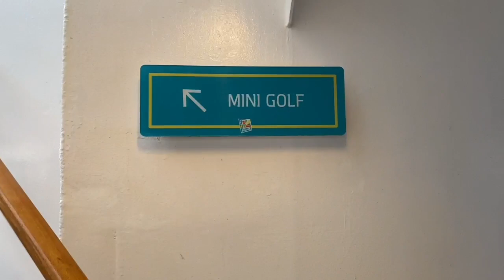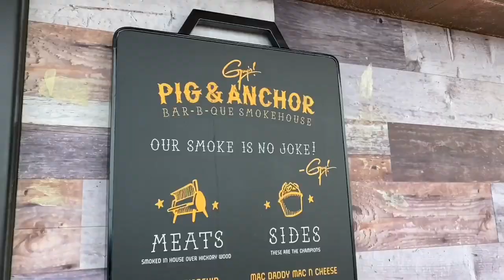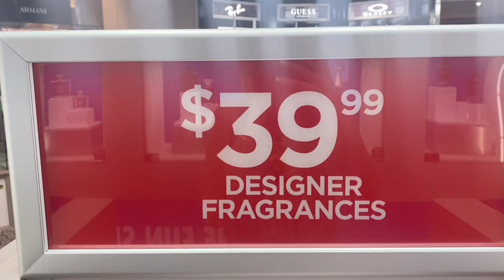🌴JAMAICA VACATION VLOG| MY FIRST CRUISE🚢 *ocho rios*🇯🇲 dunn's river falls